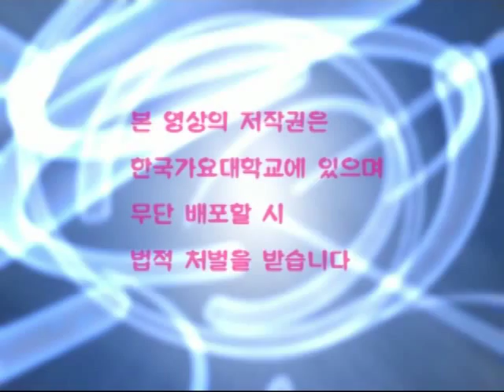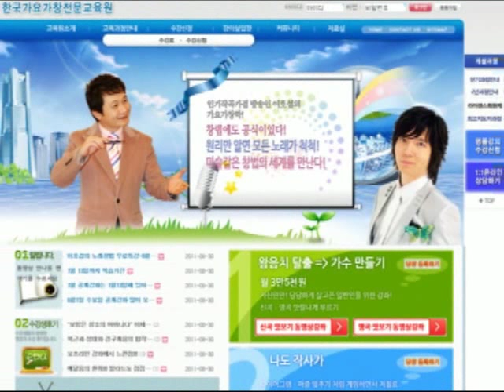이현우 - 꿈 노래강의 / 강사 이채운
이현우 - 꿈을 어떻게 하면 잘 부를 수 있을까요? 강의를 보고 배워볼까요?